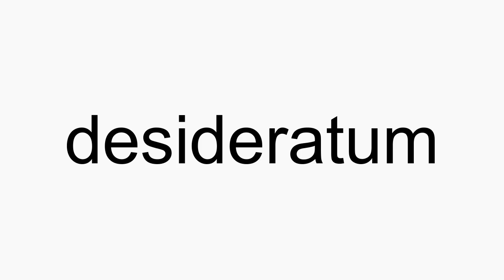How to pronounce desideratum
desideratum American English pronunciation. How to pronounce desideratum correctly. How to say desideratum in proper American English.